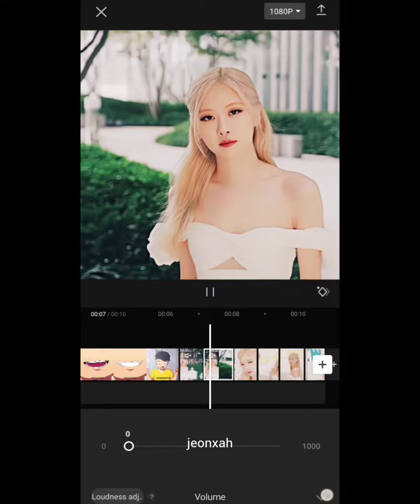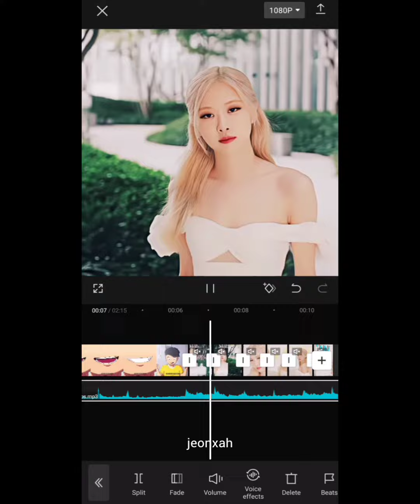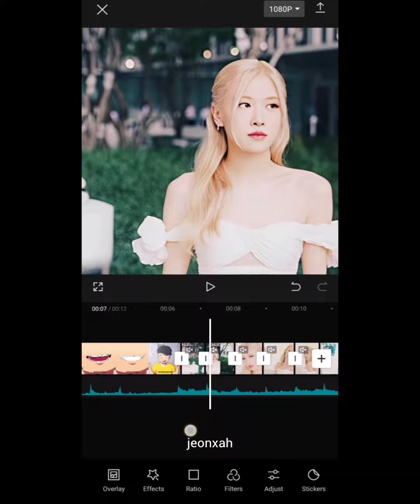ISHQ WALA LOVE EDIT TUTORIAL| NEW TRENDING EDIT| CAPCUT EDITING| VIRAL EDITS| JEONXAH